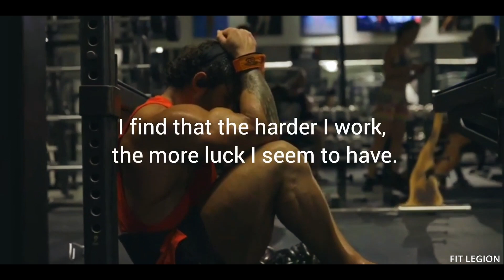FOCUS ON YOURSELF - GYM MOTIVATION | cbum | andrei deiu,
FOCUS ON YOURSELF - GYM MOTIVATION

SUSBCRIBE THE CHENNEL FOR:
gym motivation
fitness motivation
motivation